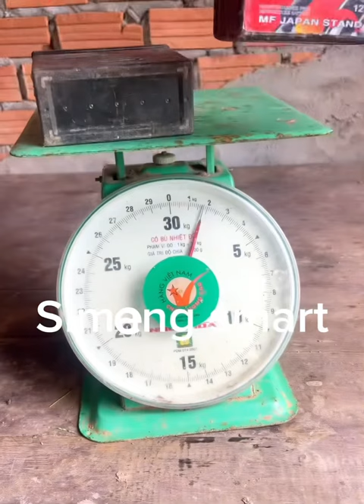This video helps you to know when the crooks are careful@